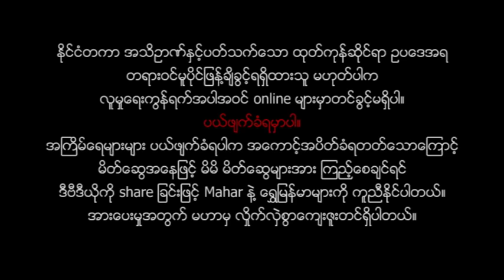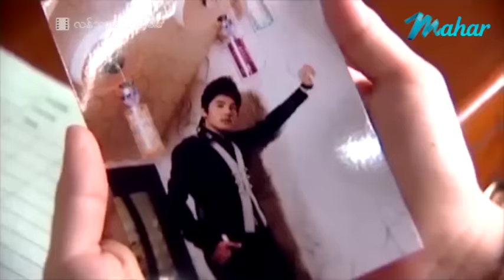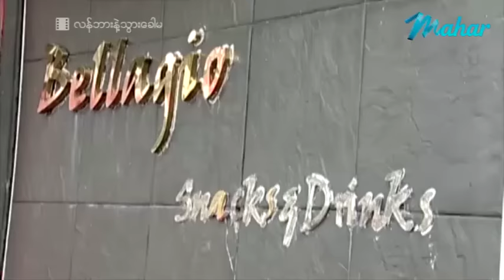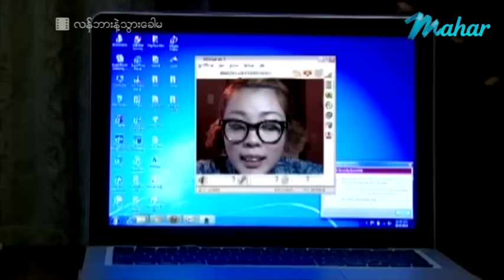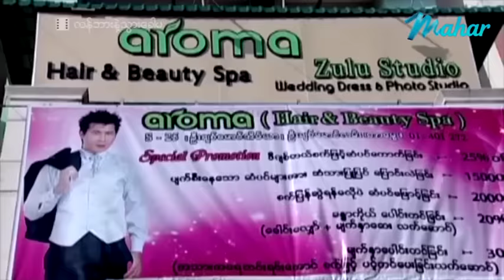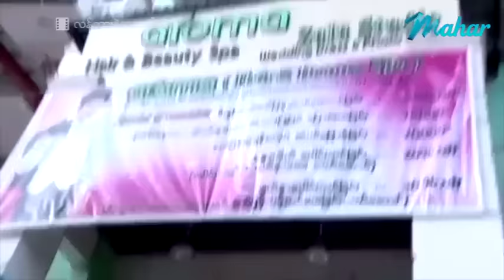ျမန္မာဇာတ္ကား-လန္ဘားနဲ႕သေခါမ-ဟိန္းေဝယံ၊ ေဖြးေဖြး၊ ေ႐ႊပိုးအိမ္